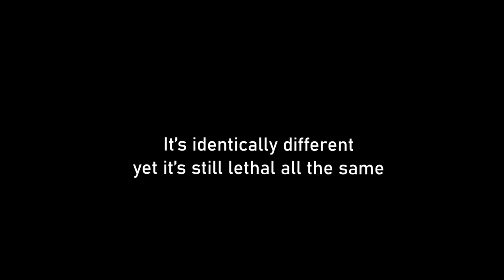Identically Different - 3D Animated Short Film Made In Blender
This time, the common traits need to be focused on.
Stop vaping.